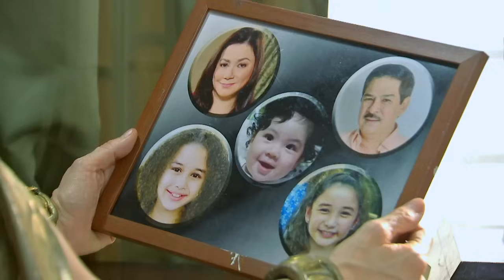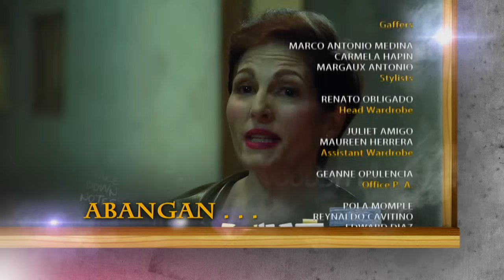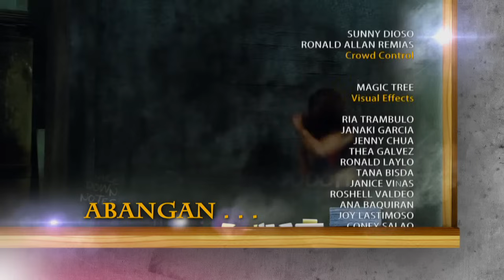Super Ma'am: Full Episode 66